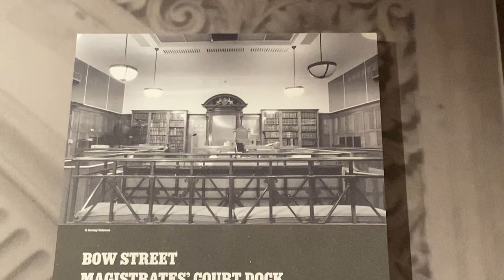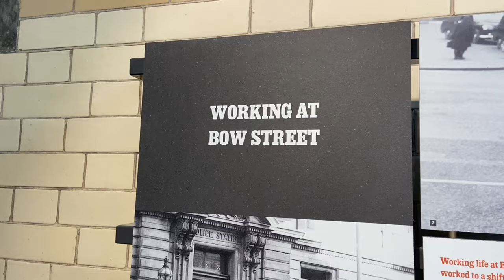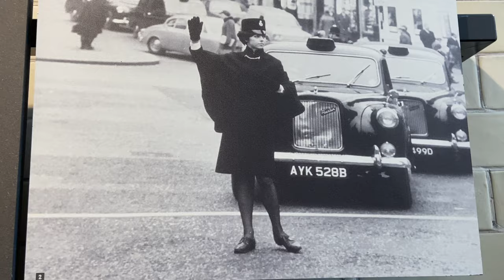Visit London’s First Police Station | Bow Street Police Museum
The brand new Bow Street Police Museum opened last week in London's Covent Garden. Not only is a great to have a new cultural destination but the site itself is also historic, essentially where official policing began in London!

Join me for a quick history of the police in London as well as a look inside the new museum and some of the best things you can spot when you visit.

Find out more about visiting the Bow Street Police Museum on their website here;

Sign up for the weekly newsletter and free blog post here;

I was invited to a press preview of the museum and so the internal images were taken then.